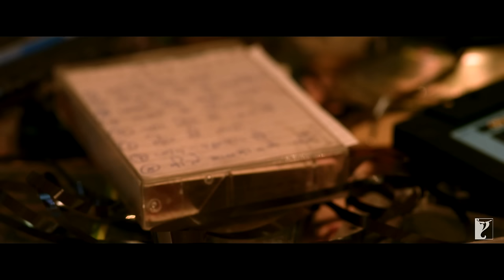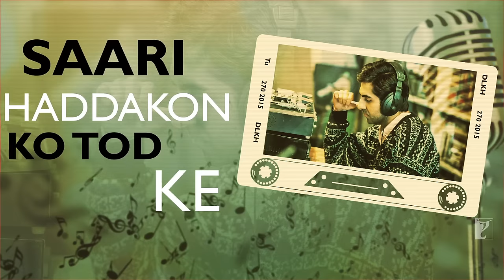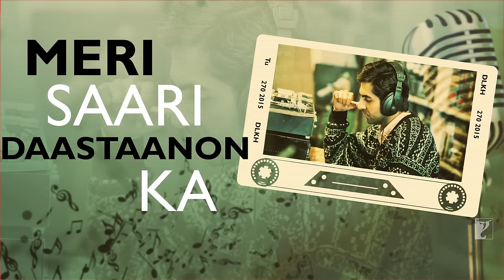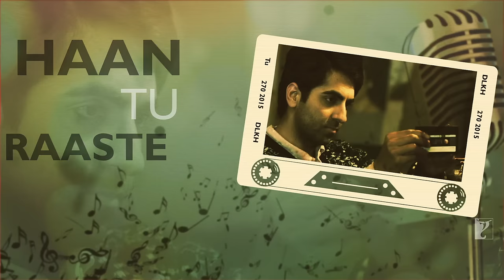Lyrical | Tu | Song with Lyrics | Dum Laga ke Haisha | Ayushmann, Bhumi | Anu Malik | Varun Grover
Let the nostalgia take over, enjoy the lyrical version of the song ‘Tu’ from the movie ‘Dum Laga Ke Haisha’

Song: Tu
Singer: Kumar Sanu
Lyrics: Varun Grover

🎬 Movie Credits:
Starring: Ayushmann Khurrana, Bhumi Pednekar
Writer-Director: Sharat Katariya
Producer: Maneesh Sharma
Lyrics: Varun Grover
Release Date: 27 February 2015

Synopsis:
It is the 1990s, the tape-cassette is dying, CDs will soon be the rage and a regular arranged marriage will turn out to be a perfect mismatch. Prem (Ayushmann Khurrana) is a shy music buff who runs a tape recording shop in Haridwar. Sandhya (Bhumi Pednekar) likes to dance to the band tunes at her own wedding. He has nightmares about drawing a blank at his English exam. She is about to carve a niche for herself as a teacher.
But now, they are married and they are supposed to spend a lifetime together - and he is still trying to find balance on their scooter ride together. From overcoming his fear of the English language to dealing with an overbearing father, he discovers that his oversized wife, who he thought was a spanner in his spool, will actually lead him to something quite cool.